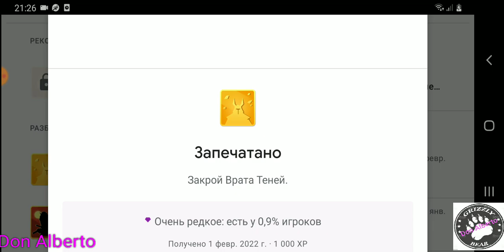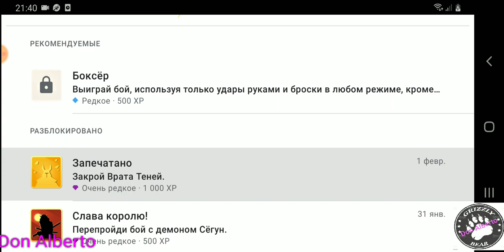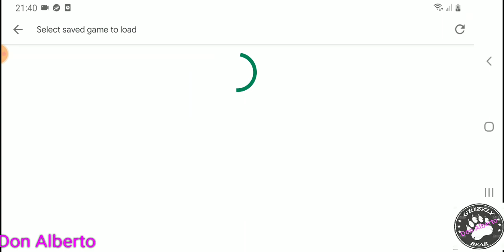ShadowFight2:Бой15; Врата Теней, Прохождение.